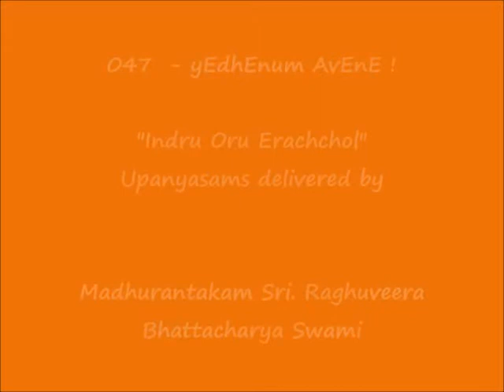047 - ஏதேனும் ஆவேனே ! (yEdhEnum AvEnE !) – இன்று ஒரு ஈரச்சொல் (Indru Oru Erachchol)